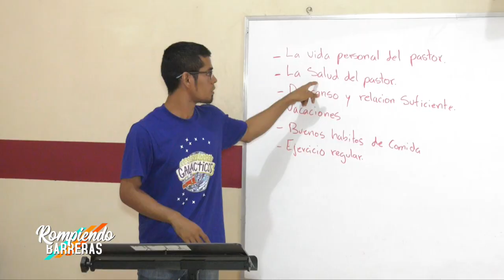18 de febrero: estreno segunda temporada de Rompiendo Barreras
✅Historias que inspiran y marcan la diferencia. En la segunda temporada de RompiendoBarreras los protagonistas demuestran que la discapacidad no es un obstáculo para cumplir sus metas ‼